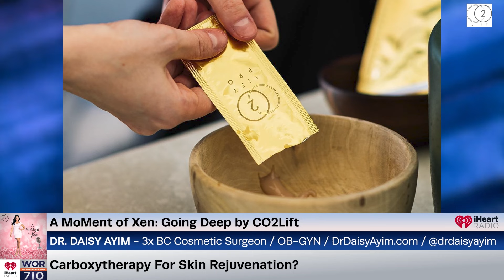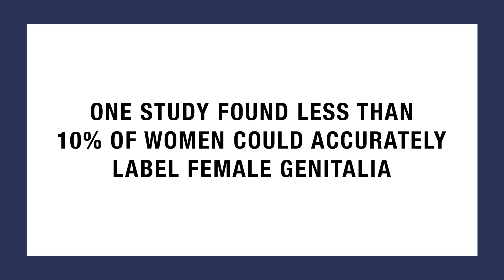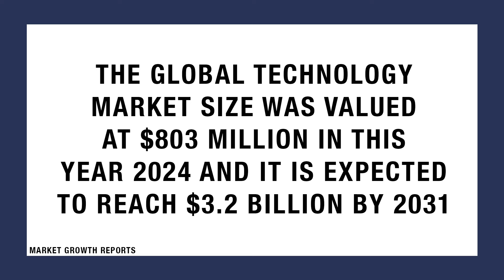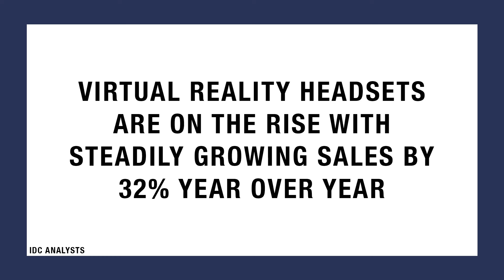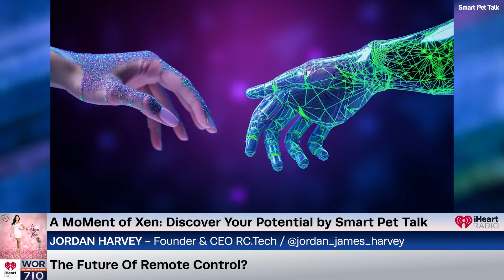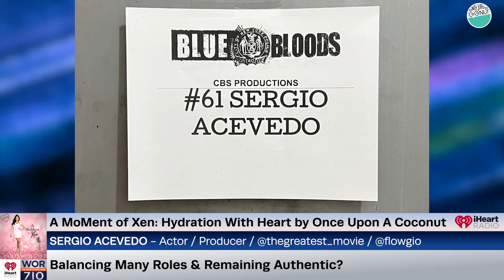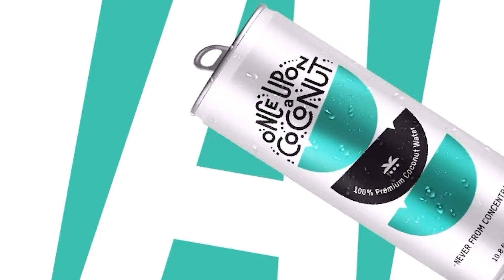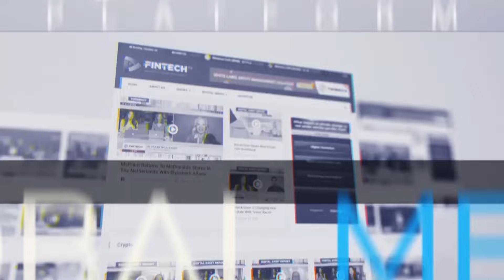A MoMent of Xen Ep168 Live iHeart Radio Show / 710 WOR The Voice of New York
In our Going Deep segment by CO2Lift we are featuring Dr. Daisy Ayim, a highly accomplished triple Board-Certified Cosmetic Surgeon, Obstetrician, and Gynecologist. With over 15 years of experience, she joins me today to chat all about carboxytherapy for skin rejuvenation and help me demystify sexual stigmas surrounding women’s health.

In the Discover Your Potential segment by Smart Pet Talk we are joined by regular contributor, podcaster, and host Dan Gilman and today he is joined by Jordan Harvey. Jordan is the CEO & Founder of Remote Control, a design technology company powered by pioneers engineering products and experiences of the future. They join me to chat all about his impacts on the tech industry, the motivation behind Remote Control, and the future of the digital world.

In the Hydration With Heart segment by Once Upon A Coconut, in honor of LGBTQ+ Pride Month, we are chatting with Writer, Producer, Director, and Production Designer Ryan Sarno and Actor and Producer Sergio Acevedo. They join me to discuss their film “The Greatest”, a 1960s LGBTQ+ drama set in New York, exploring a love triangle between Jay and Beverly Mcklien, and Ricky. Inhibited by his conventional life, Jay is forced to confront his darkest secret when having to choose between a life of normality and authenticity. It's a story that challenges societal norms, as Jay and Ricky embark on a forbidden romance, risking everything.

In the Scandals Segment by Your Home TV, Imran Ansari Esq. of Aidala Bertuna & Kamins reviews the Trump conviction and what it means for the 2024 election.

Tune in next week for another episode of AMOX!